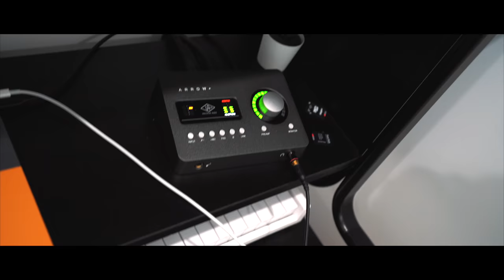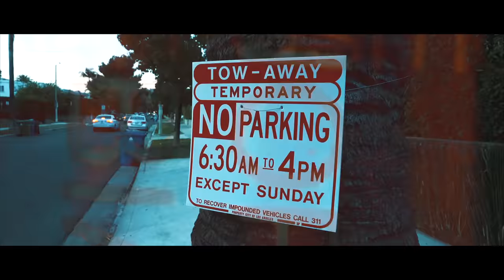I MADE A HIT SONG IN UNDER 10 MINUTES!!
Today I made a hit song in under 10 minutes!!